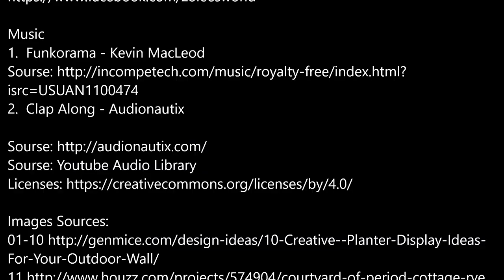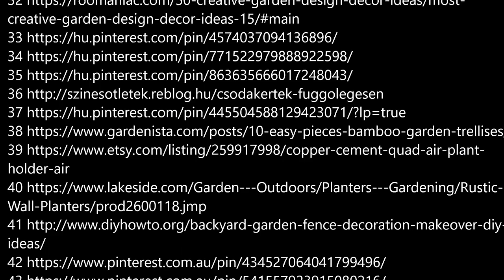Creative Planter Display Ideas For Outdoor Wall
Selected and edited by Zoltan Eberhart
Music
If there are copyright mistakes, please inbox me via Facebook, I will edit its instantly,
I share with the hope that it's useful for designers.